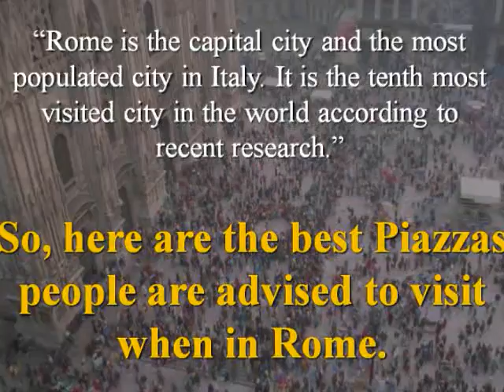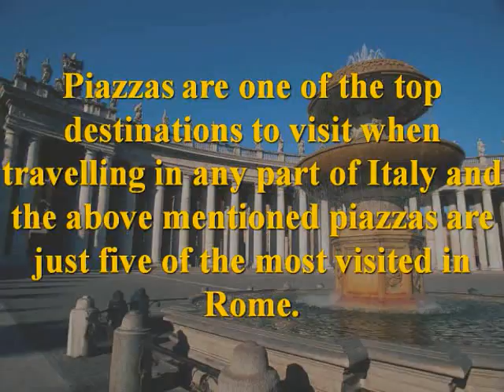Top 5 Piazzas to Visit in Rome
- If you want to travel Rome but wanna spend less and see more, then visit the best Piazzas in the city. Relax and enjoy the view of the beautiful place around you.